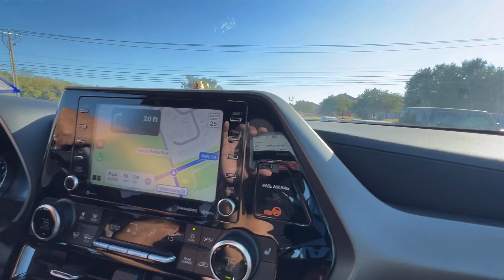Biryani banaune Pan daryo 🤣 || vlogsbyfinjo